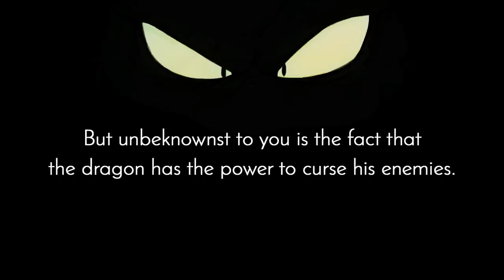Wonder Boy - The Dragon's Trap - Launch trailer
Mais um trailer de Woderboy que está sensacional =)